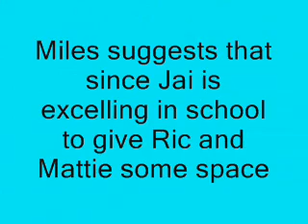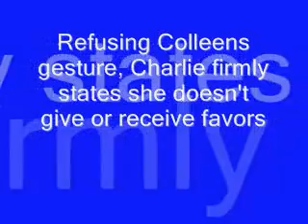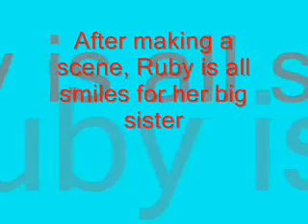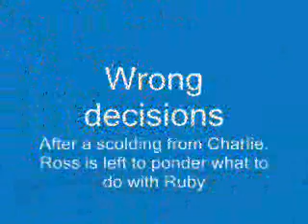Home and Away 4661-4665 -week in pictures Spoiler